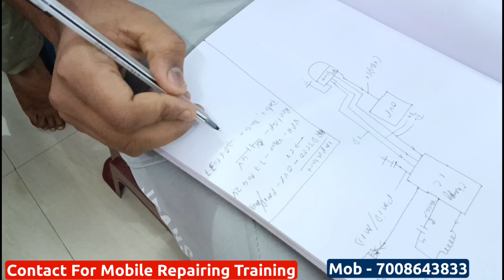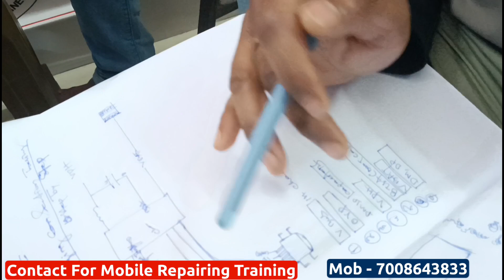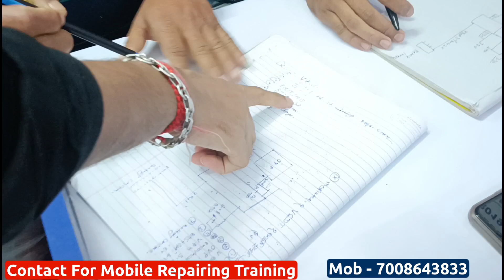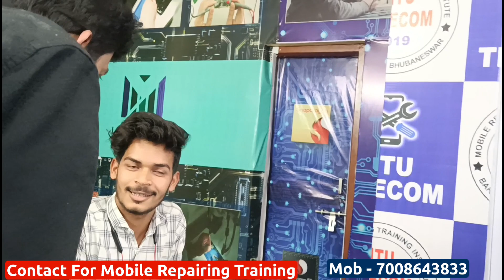କେମିତି ଥିଲା ୧୨ ଦିନର ଟ୍ରେନିଙ୍ଗ୍ - ଆଜିର Theory Class - Happy New Year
Mobile repairing training odisha